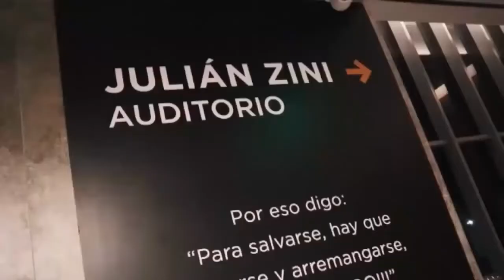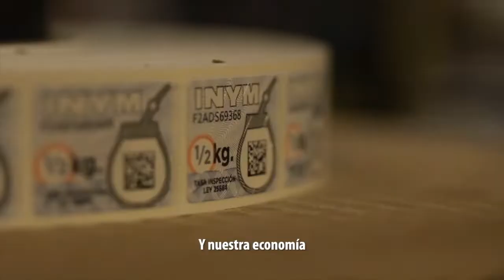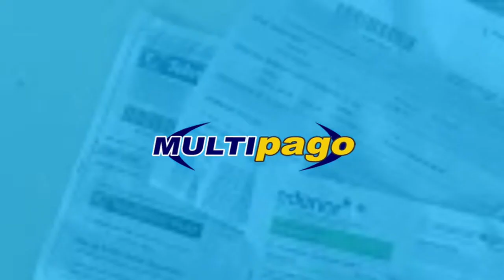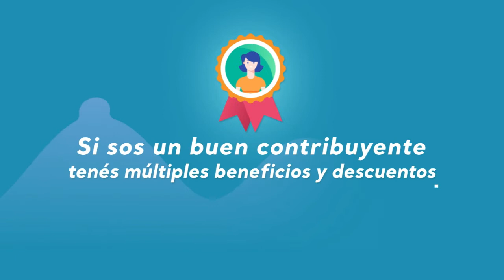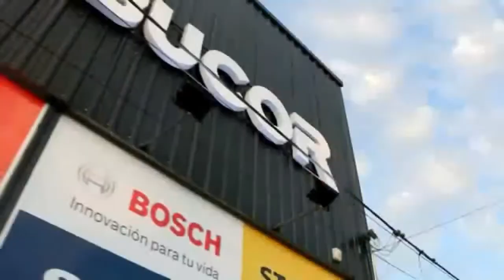Buenas Noches 14 de Agosto de 2022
Domingos 22 hs
Telenord Corrientes Gigared Argentina